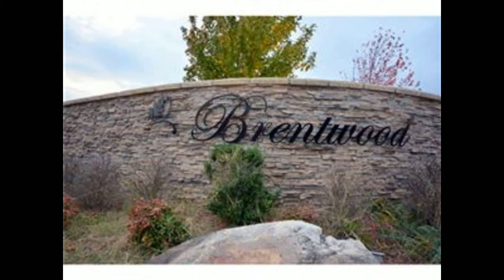1368 SHOOK DR Cave Springs, AR 72718 | John Helm-Keller Williams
Courtesy of Keller Williams Market Pro Realty | Click On This Link For Full Details and Photos.

GORGEOUS home for sale with 3BR/2BA with formal dining and granite counters in kitchen. Great floor layout with designer colors. Home is currently leased through April 30th, 2014 at $1250/month. Must give tenant 24 hour notice for all showings.